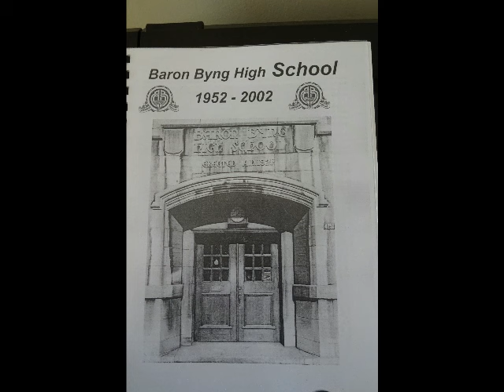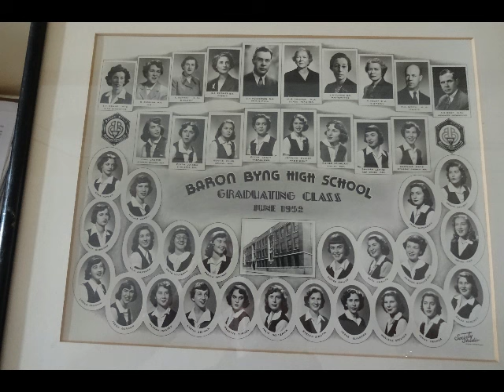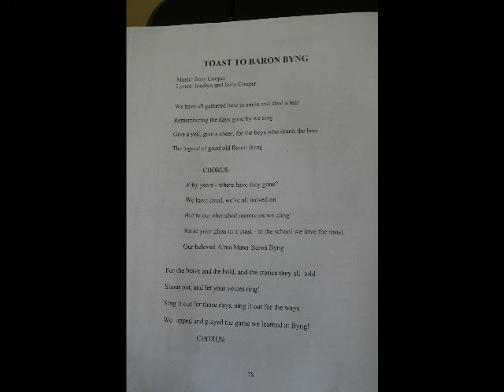Memories of BYNG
Baron Byng High School (Montreal)  50th reunions -  1951, 1952.
Memories of Byng -  music by Jerry Cooper,  lyrics by Jocelyn and Jerry Cooper.
Composed for their 50th high school reunions  2001 &  2002.